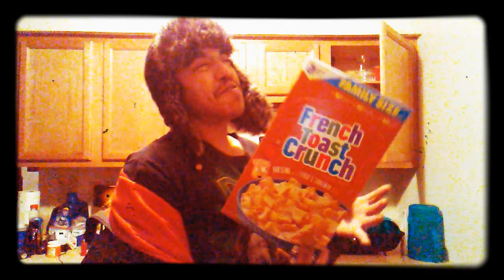FRENCH TOAST CRUNCH BREAKFAST BURRITOS MUNCHIES WITH TITO | SLAM UNFILTERED 054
RIDING ON CLOUD 9 WE EAT SOME BREAKFAST BURRITOS AND FRENCH TOAST CRUNCH. IS A FUNNY ASS VIDEO IN MY OPINION

FEAT TITO AKA CHICO